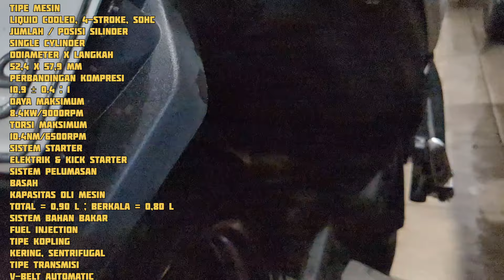DI TENGAH PCX ROADSYNC VS NMAX TURBO, GUE MILIH MOTOR INI KARENA LANGKA CUY!!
Yoo Allo guys welcome back to anything you need channel kali ini gue mau cerita tentang motor yang sudah gue beli baru2 ini dan ini motor yang lumayan unik dan skrg ini motor ini lumayan langka di jalanan Indonesia
Gue yakin banyak betul yang belum tau motor ini

Yaaa!! Langsung aja gue sebut
Ini motor yamaha aerox 125 lc

Motor ini di produksi tahun 2016 dan di discontinued di tahun yg sama
Belum genap 1 tahun penjualannnya